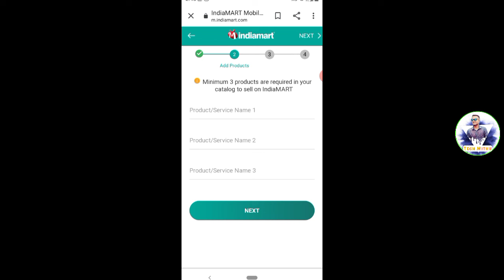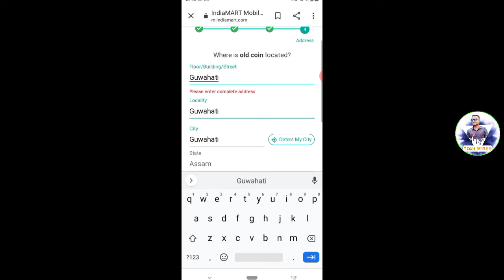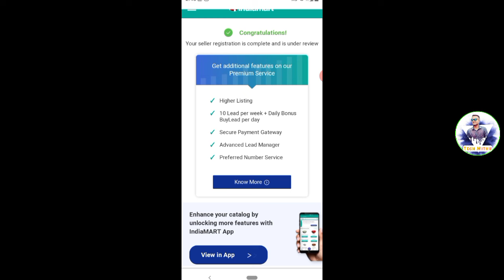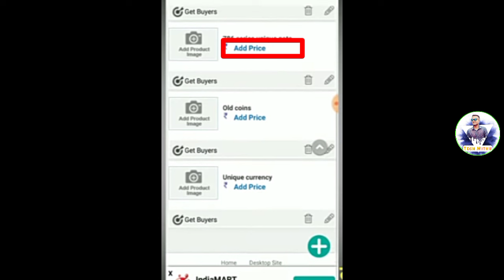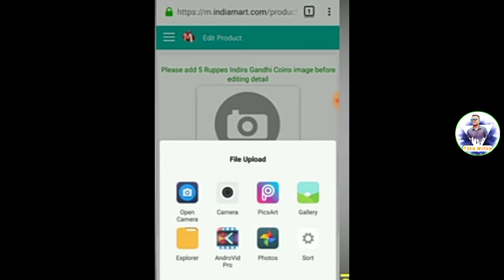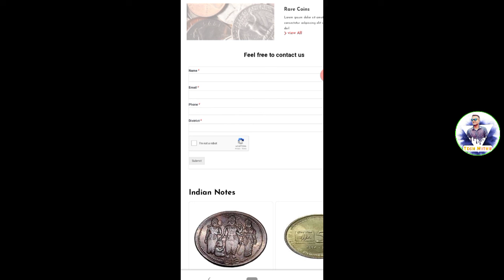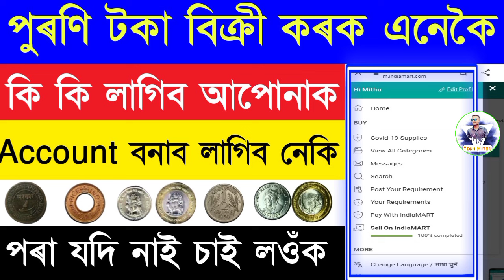HOW TO SELL OLD COIN & NOTE DIRECT BUYER ON INDIAMART| 1 Rs Coin Price 30 Lakh | জুই খবৰ 💥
in this video I will explain about How To Buy And Sell Old Coin And Notes On Indiamart | How To Sell Old  On Old Coin Provider.2020.